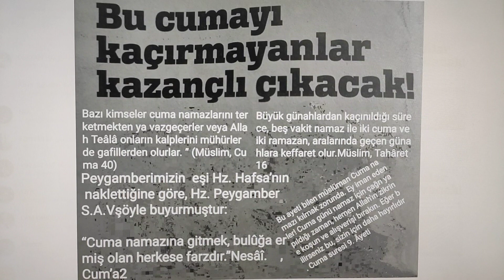Ailene namazı emret Tâhâ sure132 müslümana seslenir elhamdulillah 👍👍